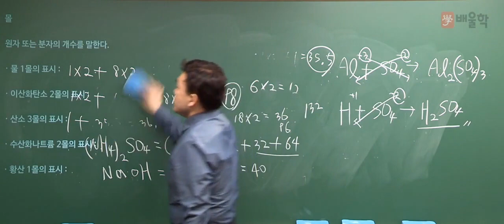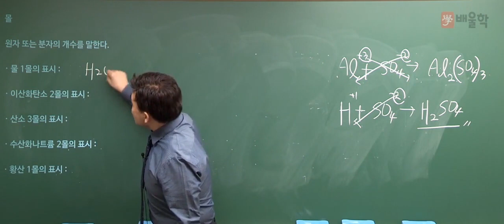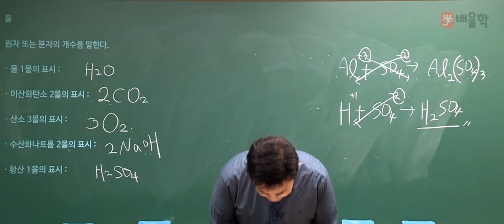[위험물산업기사] 기초화학 특강 08 몰 - 여승훈 교수님